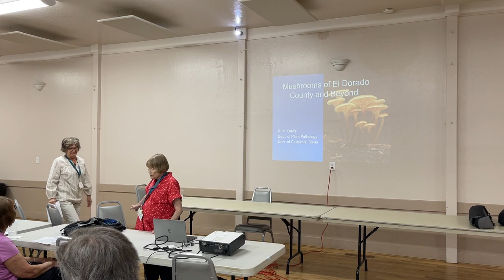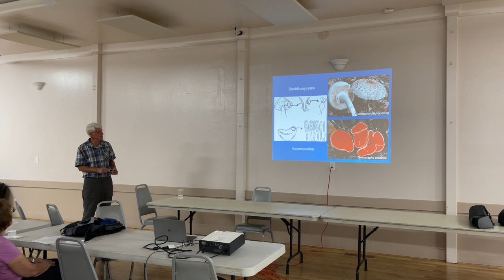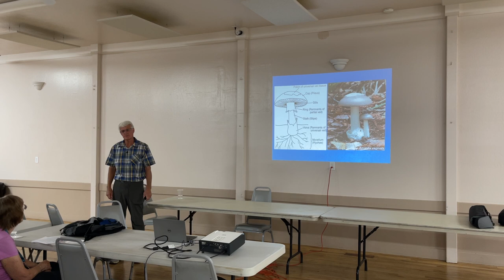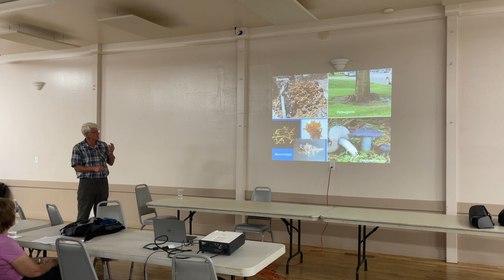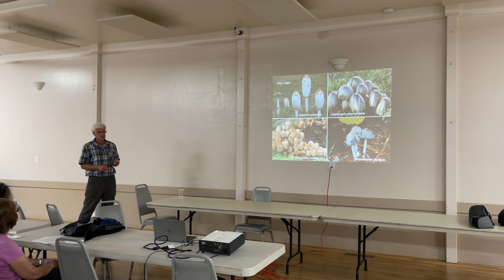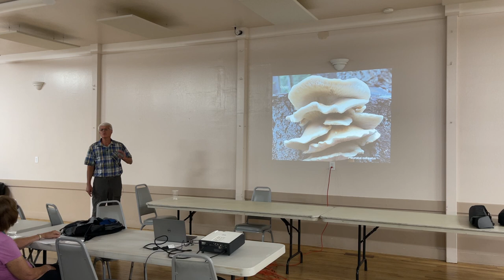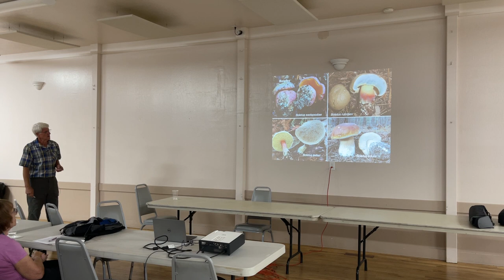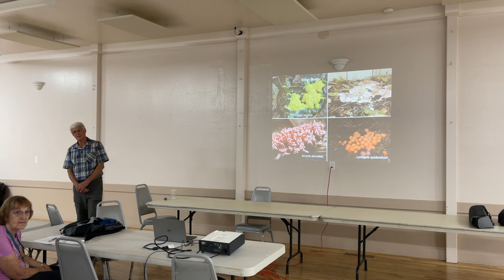Mushrooms of El Dorado County and Beyond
This is a brief overview of mushrooms, including how they are identified, the countless ways they are essential to life on earth, and why specific species occur in certain areas like forests, pastures, and gardens. Mushrooms commonly encountered in local areas and those potentially toxic to humans and pets will be emphasized

Mike Davis is a retired Professor and Cooperative Extension Specialist in the Department of Plant Pathology at UC Davis, where he taught plant pathology classes as well as courses on mushroom identification, cultivation, and phylogeny. Most of his research was focused on environmentally sound applications of disease management measures of fungal diseases of field crops and vegetables, including mushrooms. He has written popular articles and technical papers on mushrooms, including descriptions of several new species. He is lead author of Field Guide to Mushrooms of Western North America published in 2012.